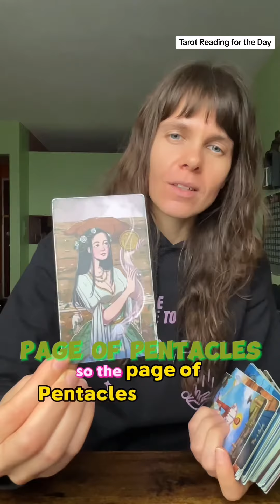Dive into Destiny Your Daily Tarot Insight awaits | Tarot Magic World Tricks | Mind Reading Card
I have showed in detail in this video about Dive into Destiny: Your Daily Tarot Insight awaits. Tarot Magic World Tricks On Hand Revealed. Mind Reading Card .I hope this video will be very helpful to you.so don't skip the video. Keep watching the full video.